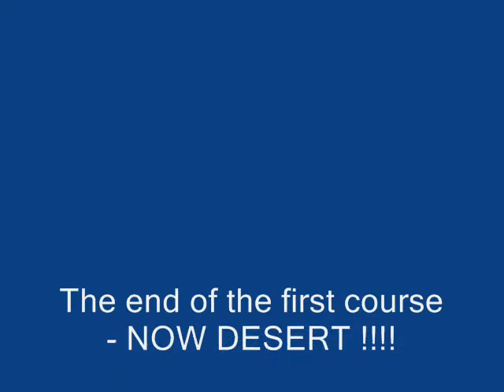Lunch Time #1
Reba's babies enjoying lunch